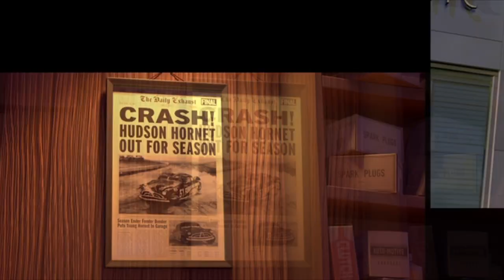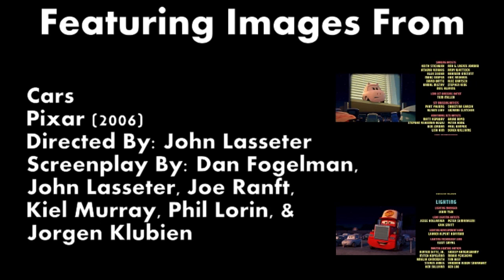Pixar Perfect Review #17 - Cars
This review contains spoilers.  Ka-chow.